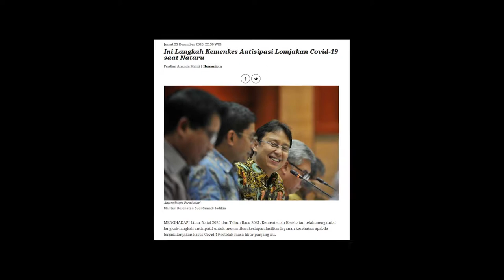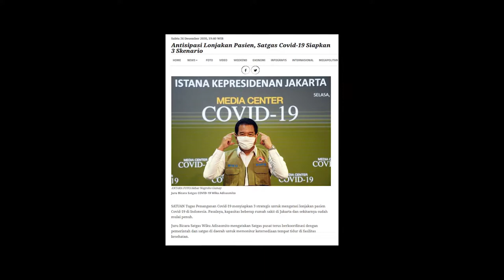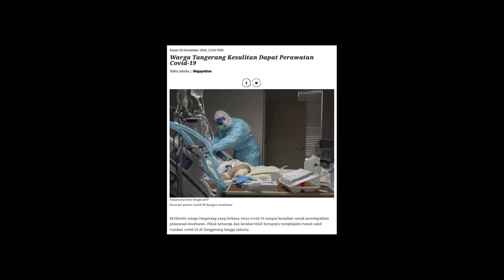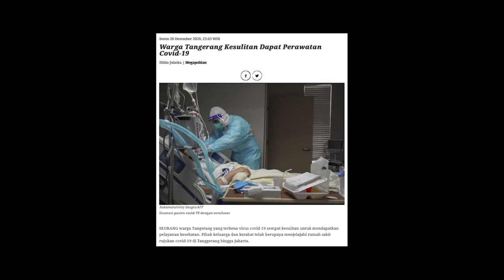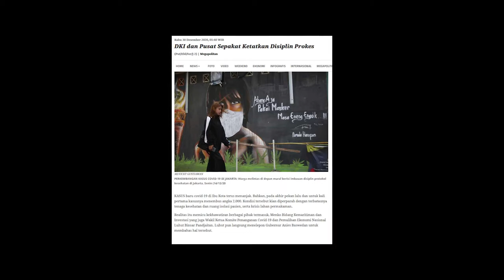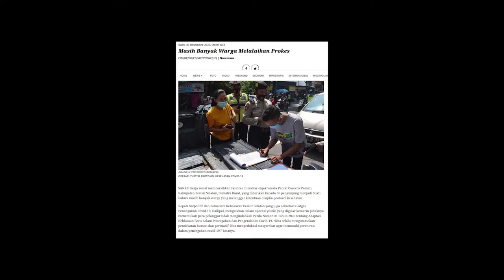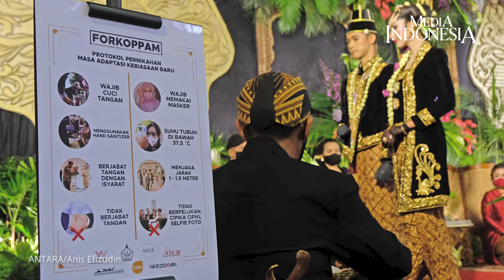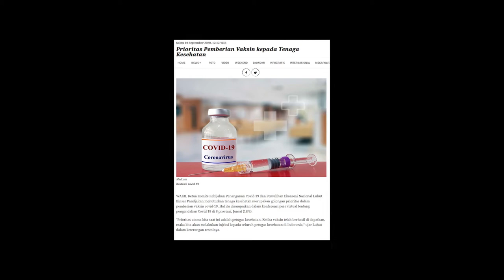Kasus Covid-19 Terus Naik, Lalu Bagaimana?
Pemerintah mati-matian mengantisipasi lonjakan kasus covid-19 apalagi usai liburan Nataru. Kemenkes berencana menambah jumlah perawat dan tempat tidur di rumah sakit. Satgas Penanganan Covid-19 juga menyiapkan 3 strategi terkait lonjakan kasus dan penuhnya kapasitas beberapa rumah sakit.

Pertama, jika lonjakan pasien sebanyak 20%-50%, RS masih dapat menampung lonjakan pasien covid-19 hingga dua kali. Kedua, jika kenaikan pasien 50%-100%, RS perlu memfungsikan kapasitas ruang perawatan umum menjadi ruang perawatan covid-19. Ketiga, bila kenaikan pasien hingga dua kali lipat atau lebih dari 100%, RS dapat mendirikan pelayanan tenda darurat di area perawatan pasien covid-19.

Alternatif lain, pendirian RS lapangan darurat covid-19 di luar area rumah sakit dengan bekerja sama dengan BNPB dan TNI. Artinya bisa saja nantinya RS darurat ada di lapangan ataupun lokasi lain. Jika seperti itu, bisa dibayangkan, kondisinya akan sangat mengerikan. Tidak ada cara lain, seluruh elemen masyarakat harus bersatu melawan pandemi covid-19 dengan disiplin prokes. Jika terus abai, tidak menutup kemungkinan RS darurat covid-19 menjadi pemandangan biasa, bahkan di tingkat desa